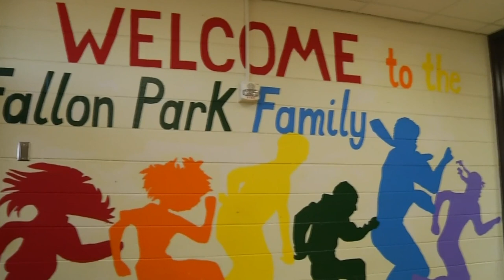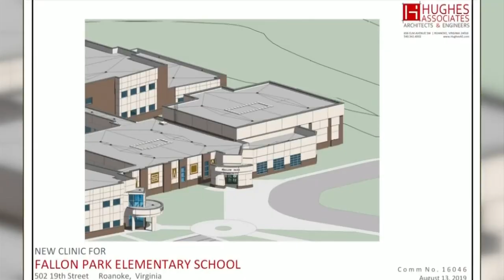Fallon Park Elementary students move in after construction